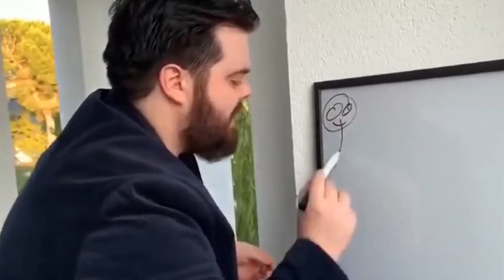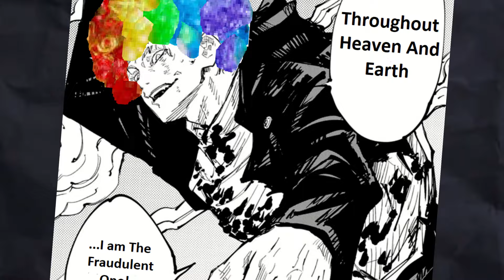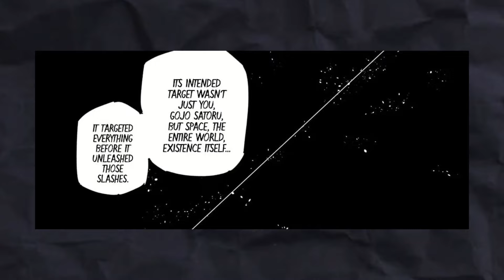Is Sukuna A Jujutsu Fraud | Jujutsu Kaisen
Is Sukuna a fraud? Dive into the mysteries and controversies surrounding Ryomen Sukuna, the King of Curses, from Jujutsu Kaisen. In this video, we explore the true nature of Sukuna's power, his history, and whether he lives up to his fearsome reputation. We analyze key moments from the manga and anime, dissecting Sukuna's battles, motivations, and the secrets he might be hiding. Join us as we uncover the truth behind one of Jujutsu Kaisen's most enigmatic and terrifying characters.

00:00 Is Sukuna Fraudulent
01:03 Gojo vs Sukuna
03:17 Sukuna's Prowess
07:13 Beating the Allegations?